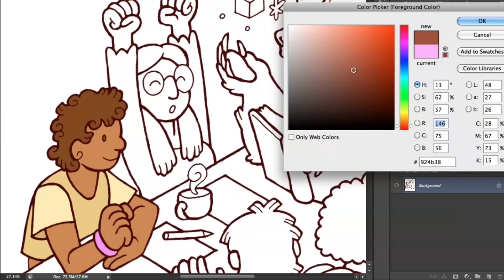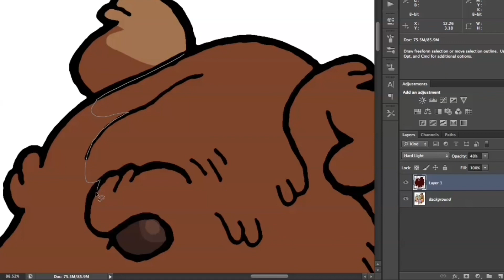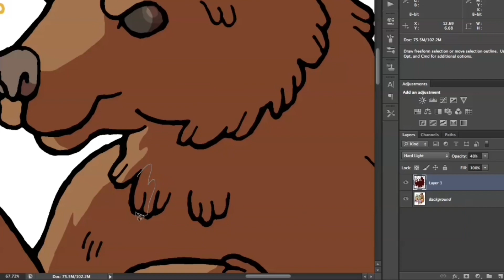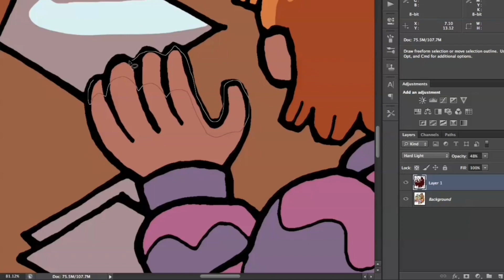Drawing a Logo for a TTRPG group (Commission Timelapse)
A quick time-lapse art process video: drawing a RPG group logo commission for Kris, of Queerthology (Newsletter | Instagram
"Laundry On The Wire", "A Small Town On Pluto" and "NPC Theme" by HoliznaCC0.